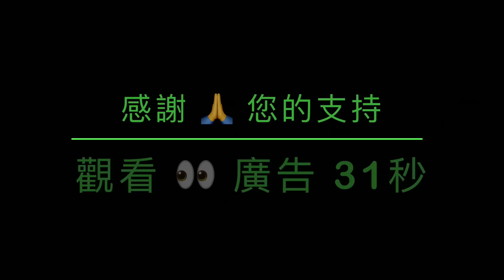「分析！為什麼中共選擇間諜氣球 攻擊美國？」No.07（06/02/23）幾大優勢盡在其中